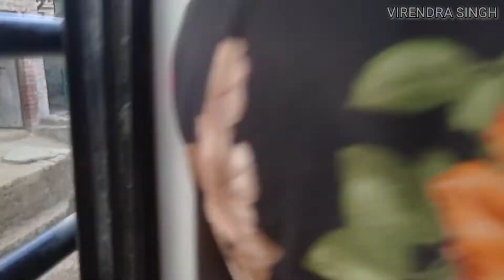My whole family roaming the Ganges 🙏🙏, | गंगा जी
Sisodiya paribar